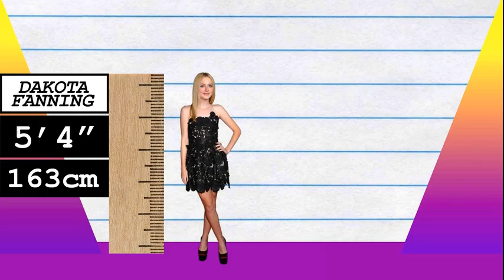How Much Taller? - Dakota Fanning vs Barbara Palvin!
We compare Dakota Fanning and Barbara Palvin in height, visually and with data, and reveal just how much the difference is between the actress and model!